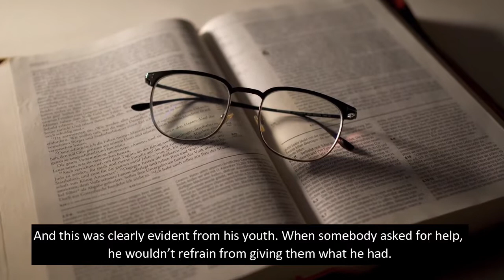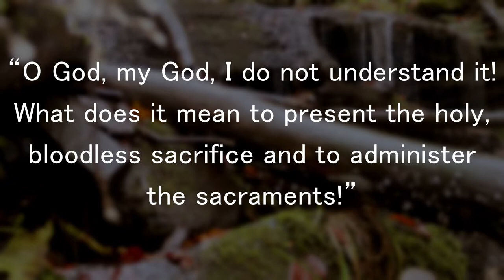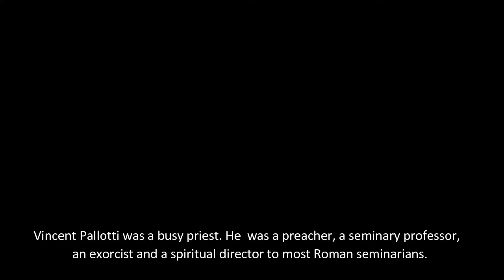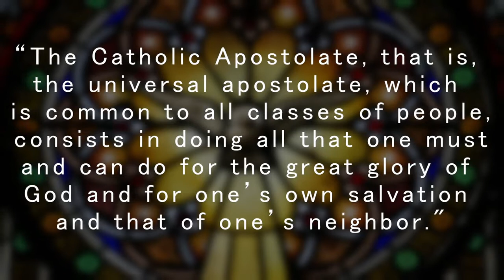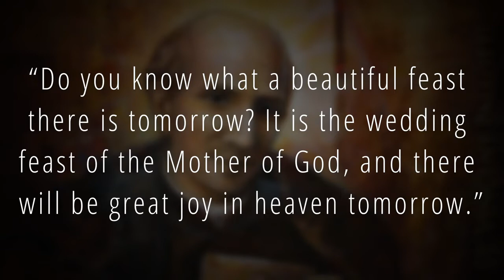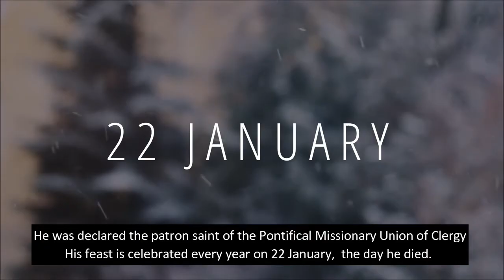Getting to know St. Vincent Pallotti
Video credit - Youtube channel of Fantastic Catholic